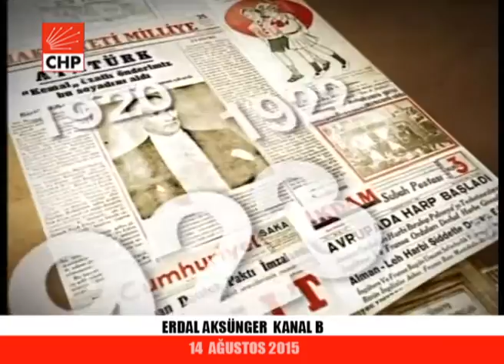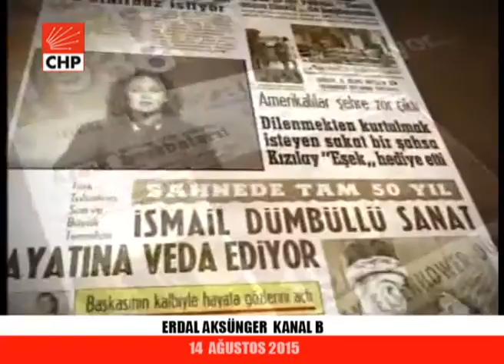ERDAL AKSUNGER KANAL B 14/08/2015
CHP Genel Başkan Baş Danışmanı ERDAL AKSUNGER KANAL B'nin Canlı Yayın Konugu Oldu.